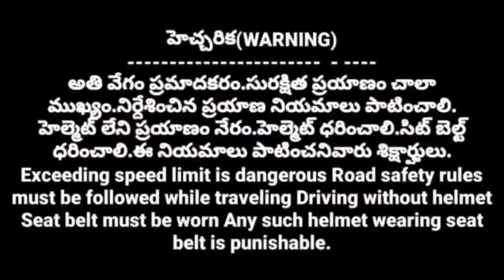Nagarjunasagar Hyderabad Road Development#h hasa tv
Nagarjunasagar is being developed as Buddhavanam Punyama Nagarjunasagar Hyderabad road expansion will get moksha as part of the comprehensive development of Buddhist tourist areas This is being developed as part of the comprehensive development of Buddhist tourist areas Nagarjunasagar Hyderabad road has received moksha as part of the comprehensive development of Buddhist tourist areas Telangana Chief Minister CM Revanth Reddy recently  The officials were ordered and this started the movement among the officials, the DPR report is being prepared by the private agency, after allocating the funds and starting the work, the seven meter wide road was constructed in two rows of ten meters in 2016 during Krishna Pushkara, and now it will be widened to 4 rows of 16 meters.
Officials of Sagar road expansion made estimates two years ago. Due to black drinking water pipelines on both sides, R&B Maha Nagar Jalmaldal officials conducted a joint survey on the feasibility of road expansion. It was found that Yacharam mandal can be expanded in four rows except Takkelapalli.  Announced Ibrahimpatnam mandal Uppariguda Yacharam mandal Gungal Manchal mandal decided to build underpass roads at Ragdapalli Bypass road with Krishna pipe line at Ibrahimpatnam is under the control of Jal Mandal Primary estimate is that 300 crores will be allocated for the development of four lanes of the entire road.  Recently it has been mentioned by the authorities that it is limited to papers
The 60 km Sagar road from Hyderabad to Mall is under the Rangareddy district and the rest of the road is under the Nalgonda district. From inner ring road of the city to ORR Bongulur, there is a four-lane road from here to Ibrahimpatnam.  The state government has decided that there is a need to take up the expansion of the Sagara road. The officials informed that preparations are being made for the expansion of the Sagara highway. It is yet to be clarified whether the expansion work will be done by the highway authorities or by the R&B department.
On the whole, whether Buddhavanam in Nagarjunasagar is holy, the expansion of Nagarjunasagar road in Hyderabad will get salvation, as part of the comprehensive development of Buddhist tourist areas, Chief Minister CM Revanth Reddy has ordered the expansion of this state main road into four lanes.
Bud'dhavanaṁ puṇyamā ani nāgārjunasāgarnu ḍevalap cēstunnāru haidarābād nāgārjunasāgar rahadāri vistaraṇaku mōkṣaṁ labhin̄canundi baud'dha paryaṭaka prāntāla samagra abhivr̥d'dhilō bhāgaṅgā dīnni ḍevalap cēstunnāru nāgārjunasāgar lōni bud'dhavani puṇyamā ani nāgārjunasāgar haidarābād rahadāriki mōkṣaṁ labhin̄cindi baud'dha paryāṭaka prāntāla samagra abhivr̥d'dhilō bhāgaṅgā enta rāṣṭra pradhāna rahadārini nālugu varusalugā vistarin̄cālani telaṅgāṇa mukhyamantri sī'eṁ rēvant reḍḍi iṭīvala adhikārulanu ādēśin̄caḍaṁ jarigindi adē dīntō adhikārullō kadalika modalaindi praivēṭu ējensī dvārā ḍipi'ār ripōrṭunu sid'dhaṁ cēstunnāru tarvāta nidhulu kēṭāyin̄ci panulu prārambhistāru, ēḍu mīṭarlu veḍalpu unna rōḍḍunu kr̥ṣṇa puṣkarāla vēḷa 2016lō padi mīṭarlu reṇḍu varusalugā nirmin̄cāru veḍalpugā nirmin̄cāru ippuḍu 4 varusagā 16 mīṭarlugā vistarin̄canunnāru
Sāgar rahadāri vistaraṇa pai adhikārulu reṇḍēḷlu kritamē an̄canālu rūpondin̄cāru iruvaipulā unna kr̥ṣṇa tāgunīṭi paipulainu kāraṇaṅgā rōḍḍu vistaraṇa sādhyasādyālapai ār aṇḍ bi mahā nagara jalamaṇḍali adhikārulu sanyukta sarvē cēśāru yācāraṁ maṇḍalaṁ takkeḷḷapalli minahā migilina cōṭla nālugu varusalugā vistarin̄civaccani gurtin̄cārani ī sarvēla pērkonnāru ī sandarbhaṅgā ār aṇḍ bi en hec ē adhikārulu prakaṭin̄cāru ibrahīmpaṭnaṁ maṇḍalaṁ upparigūḍa yācāraṁ maṇḍalaṁ guṅgal man̄cāla maṇḍalaṁ ragaḍapalli vadda aṇḍarpās rōḍlanu nirṇayin̄cālani nirmin̄cālani nirṇayin̄cāru ibrahīmpaṭnaṁ vadda kr̥ṣṇa paip lain unna baipās rōḍḍu jalamaṇḍali ādhīnanlō undi mottaṁ rahadāri nālugu varusala abhivr̥d'dhiki 300 kōṭlu avakārcavutāyani prāthamika an̄cinānu dīnni prabhutvāniki andajēśāru sid'dhaṁ cēstunnārani alāgē nidhulu korata uṇḍaṭanvalla sid'dhaṁ cēyalēdani pratipādanalakē ivi kāgitālakē parimitamayyāyani iṭīvala adhikārulaitē pērkonaḍaṁ jarigindi
Haidarābādu nun̄ci māl varaku 60 kilōmīṭarla sāgar rahadāriki ī raṅgāreḍḍi jillā paridhilō
Hello ! Namaste ..
This is Chamana Hasa My Channel Name is h hasa TV Channel About Latest News, Political Reviews,Leader Interviews,Historical Places of Temples, Nature Sceneries, Short Films, Training Videos ,Viral News, Movie Telugu News, Historical Facts, Personality Development ,Comics, Cosmic Secret and Indian History, Challengers, Devotional Videos, Health Tips, EducationJob Opportunities, Cultiv.